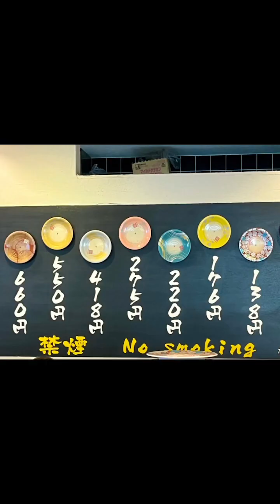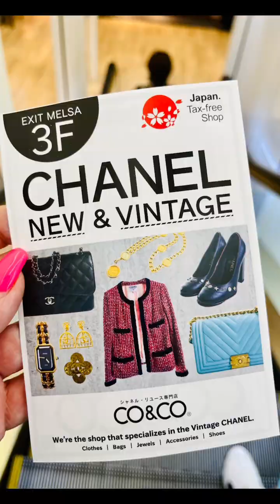Tokio 🇯🇵 - chrám Senso-ji Temple ve čtvrti Asakusa a výborny oběd v “suši restauraci”🍣🍱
Náš poslední 11. den  v Tokiu jsme si užili opakovaně (pro velký úspěch)  v krásné historické čtvrti Asakusa, kolem chrámu  Senso-ji Temple.
Celý pobyt v Japonsku jsme ukončili stylově, návštěvou výborné “Suši restaurace”👌🔝🍣.